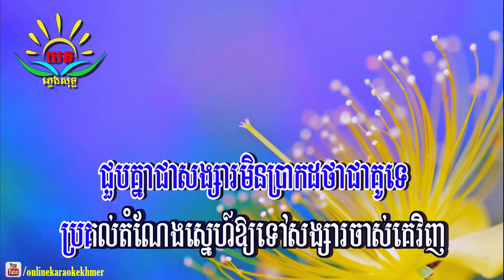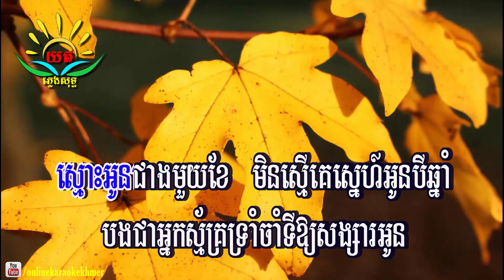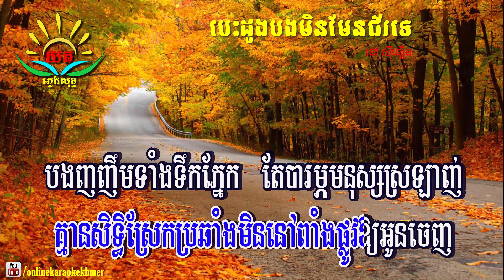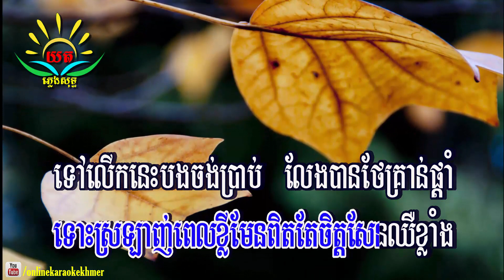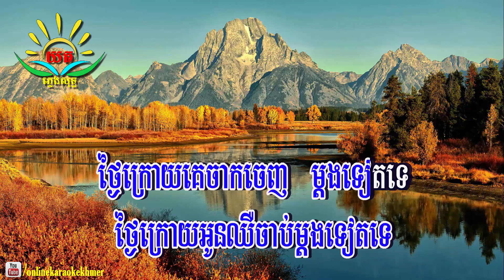បេះដូងបងមិនមែនជ័រទេ ៖ ភ្លេងសុទ្ធ (នៅ​ ស៊ីនឿន) Besdoung Bong Min Maen Jor Te Karaoke